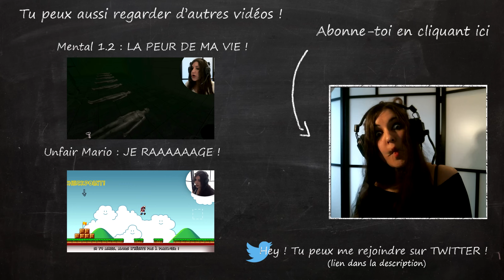Octodad #1 - MON MARIAGE ... AVEC UNE PIEUVRE !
Être une pieuvre et se marier. What else ?

- Jeu -
Octodad Dadliest Catch